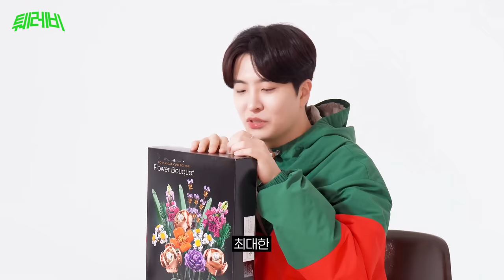[CC] 띵동~🛎️ 주문하신 영재 꽃이 왔습니다 (feat. 레고) 🌸🌼🌺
🌸 퉬레토비 여러분들 봄이 왔어요 🌸 영재 꽃이 피었습니다 💐
바로바로 영재가 만들어주는 (레고) 꽃다발!!

레고 조립하면서 번외로 밸런스 게임도 하니까 재밌게 봐주세요 🥰